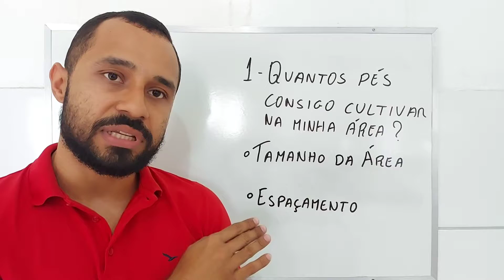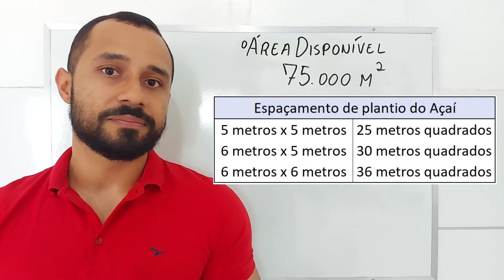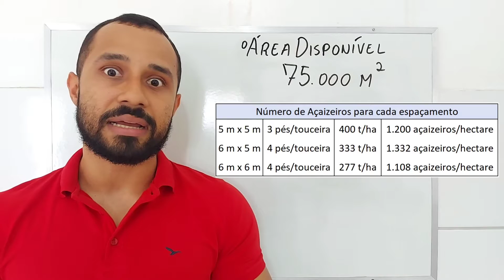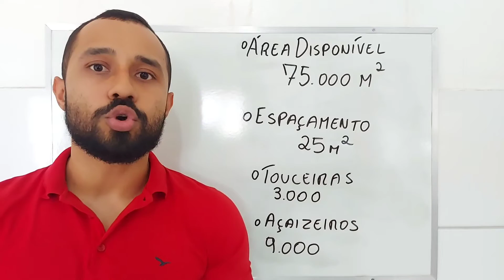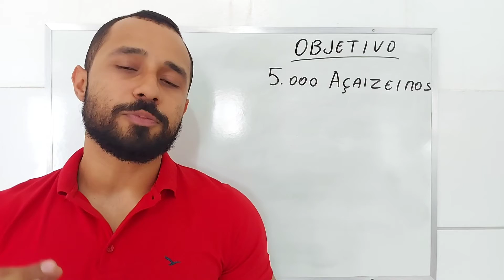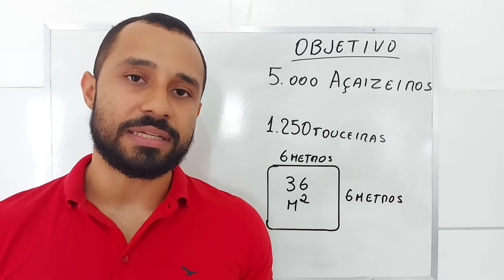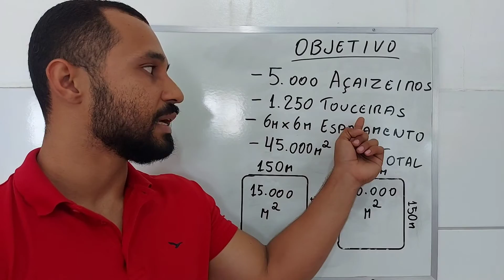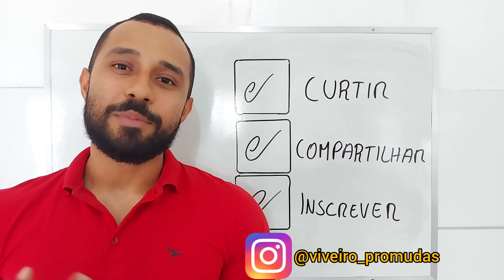COMO PLANTAR AÇAÍ | ESPAÇAMENTO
Curso Plantio de Açaí - Método prático para uma adubação de sucesso

Neste vídeo te demonstro como é feito o cálculo de espaçamento para o plantio de Açaí.